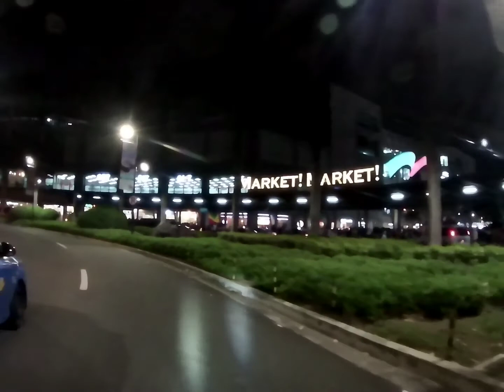Supremo Premiere test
Supremo Premiere test at 1440 @ 60fps
I tried to used Supremo Premiere  at 1440 @ 60fps
Started at 8am and continue the trial at 8pm